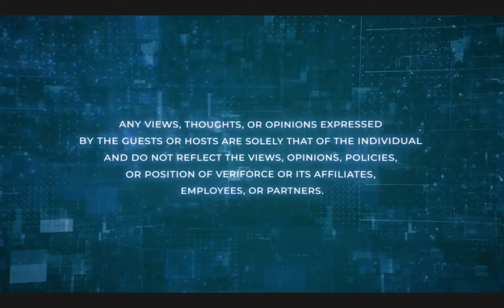Forced and Child Labour Legislation for Supply Chains The Risk Matrix Podcast by Veriforce Ep 23